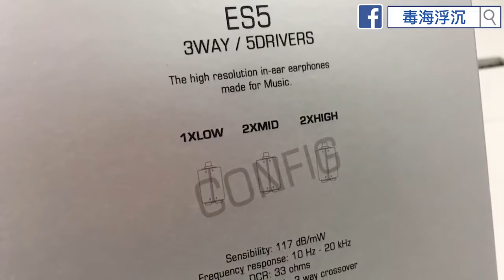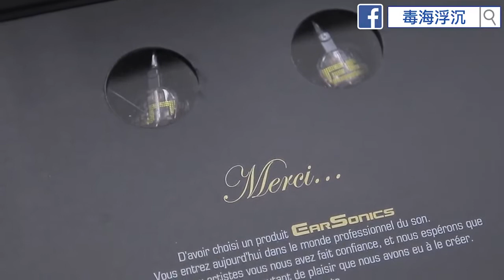[毒海浮沉] 法國製造 Earsonics ES5開箱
Earsonics S-EM9 絕對係經典之作, 當時恨死我。今日ES5一樣法國製造, 靚仔咗, 3路5單元, 中頻幾甜。有budget不妨一試😜